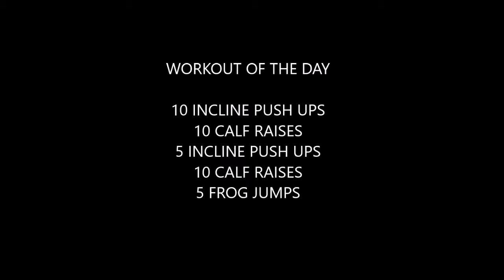Body Weight Workout of the Day #89